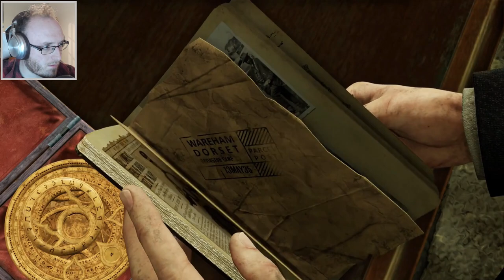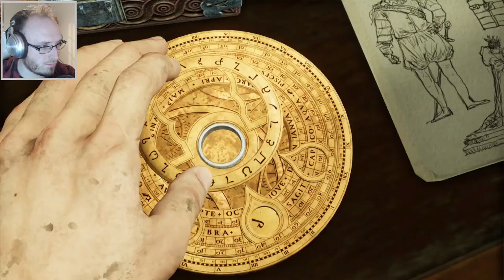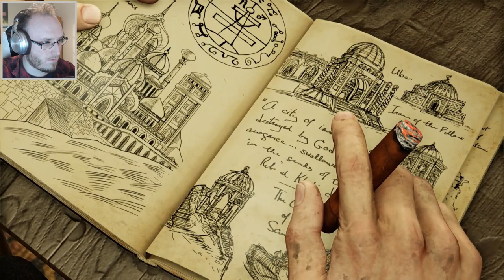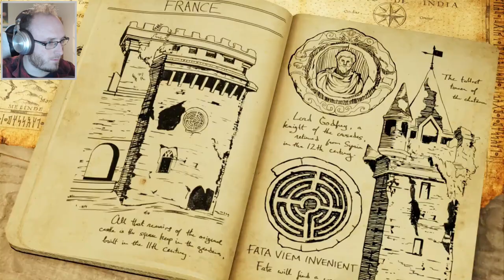Uncharted 3: Drake's Deception - PART 2 | Where's Sully??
Sully does love making a fool out of me :P